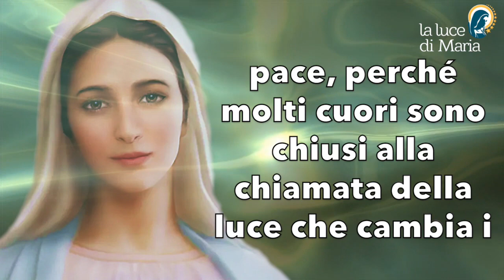Medjugorje: Messaggio del 25 Dicembre 2022 a Marija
"Cari figli!
Oggi vi porto mio Figlio Gesù perché siate la Sua pace e il riflesso della serenità e gioia del Cielo. Pregate, figlioli, perché siate aperti ad accogliere la pace, perché molti cuori sono chiusi alla chiamata della luce che cambia i cuori. Sono con voi e prego per voi affinché vi apriate ad accogliere il Re della Pace che colma i vostri cuori di calore e benedizione. Grazie per aver risposto alla mia chiamata".